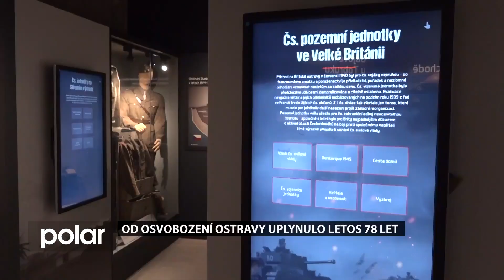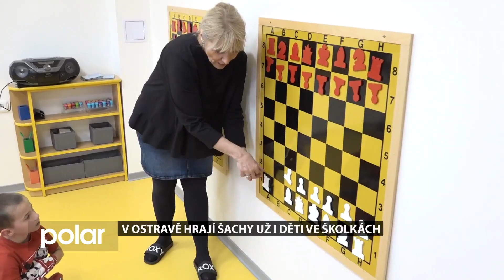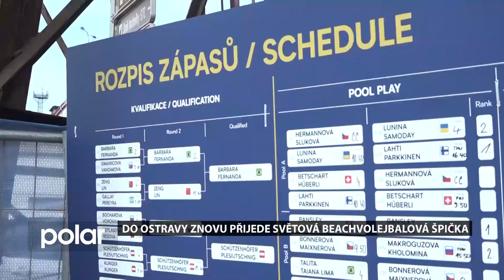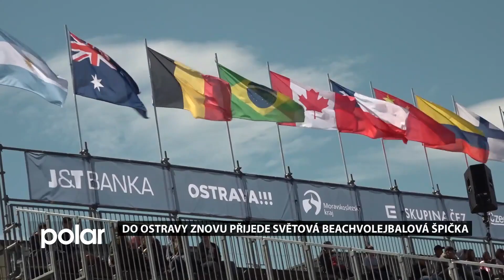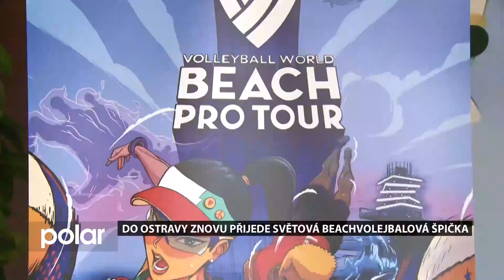OSTRAVSKÉ MINUTY, 4. 5. 2023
Zpravodajství z Ostravy od reportéra Tomáše Kořistky a kameramana Tomáše Trávníka.

Od osvobození Ostravy uplynulo letos 78 let
V Ostravě hrají šachy už děti ve školkách
Do Ostravy znovu přijede světová beachvolejbalová špička
Ostrava hledá Českého permona